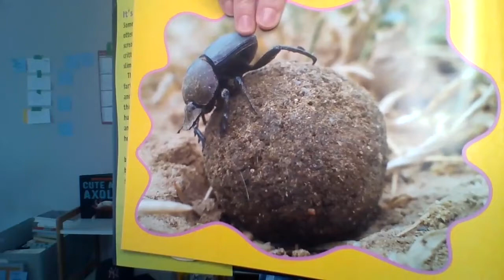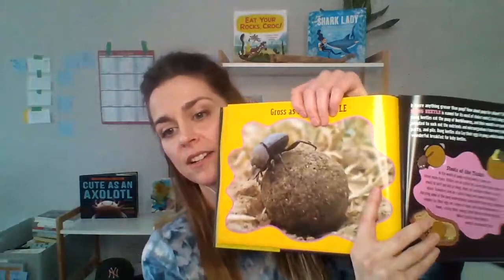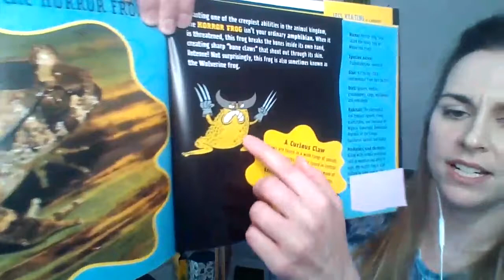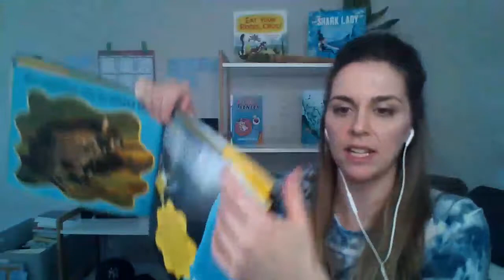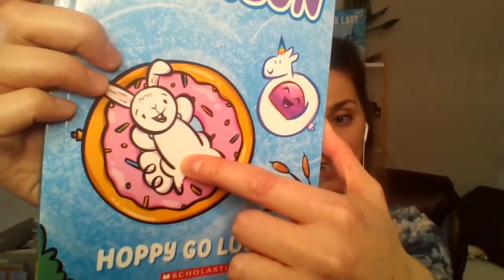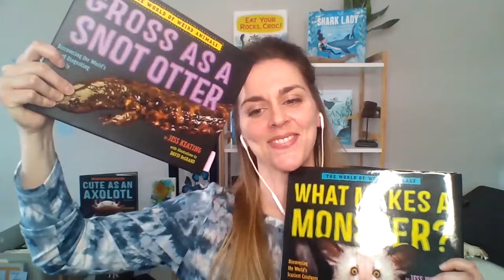Flipgrid Live Event: Get Creative with Acclaimed Author Jess Keating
Jess Keating is an award-winning author, cartoonist and zoologist. In this Flipgrid Live Event she shows us how animals can inspire creativity in us all.